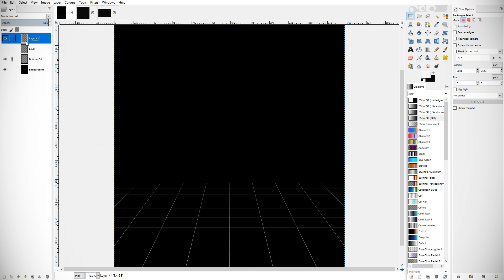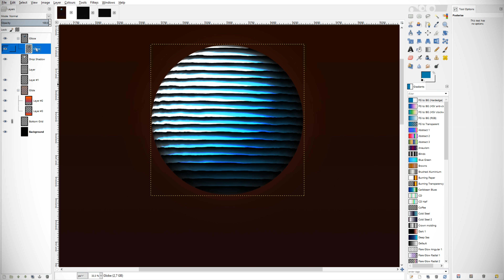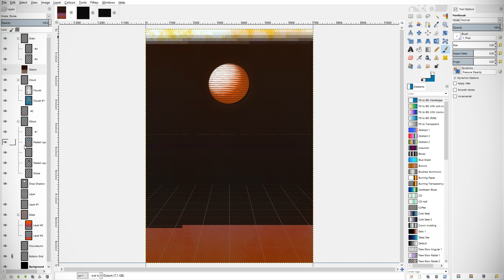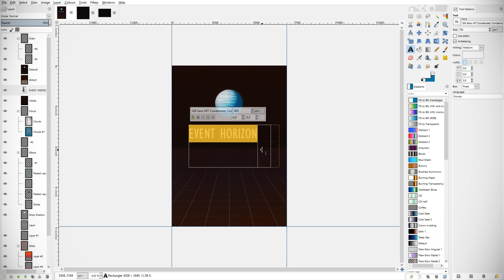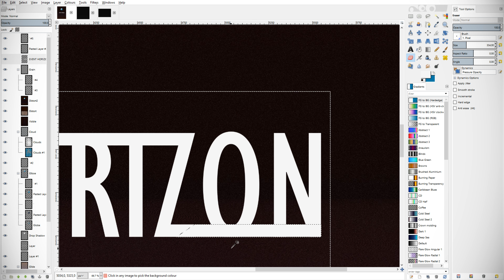RETRO 80'S POSTER WITH GIMP - EVENT HORIZON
This 80's stylized 4xA3 sized Poster was made in 1h 23s. I only used the stock plug-ins that come with GIMP 2.8. I really like the subtle distorted layers in this piece.
The one-hour break from writing a report about the synthesis of benzoic acid was truly spent well.

Inspired by the album cover of "Malina" by Leprous which I got as an LP recently. The poster is probably going to end up as an album cover for a planned cassette release for my synthwave project "PREDATOR TECHNIQUE".